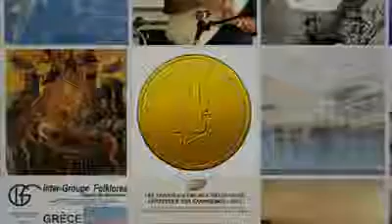1823166 656759891037085 22582 n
RETROSPECTIVE  AFASYR